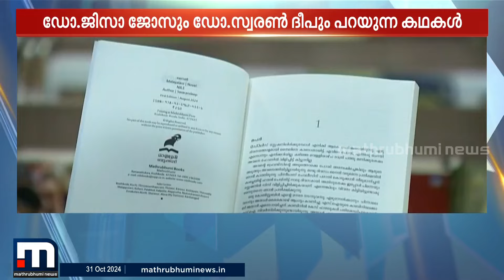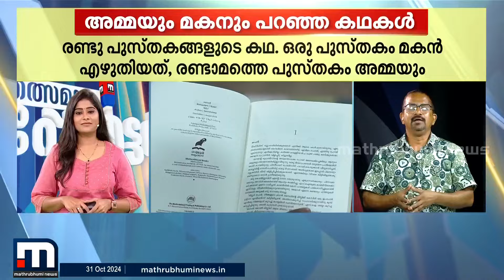അമ്മയ്ക്കും മകനും പറയാനുള്ളത്; അമ്മയുടെയും മകന്റേയും നോവലുകൾ ഒരേ സമയം വിപണിയിൽ | Mathrubhumi Books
അമ്മയ്ക്കും മകനും പറയാനുള്ളത്; അമ്മയുടെയും മകന്റേയും നോവലുകൾ ഒരേ സമയം മാതൃഭൂമി ബുക്സിലൂടെ

മാറുന്ന ലോകത്ത് കൂടുതൽ മാറ്റങ്ങളോടെ. പുതിയ വേഗത്തിൽ. പുതിയ ലുക്കിൽ.
മാതൃഭൂമി ന്യൂസ്.

Happy viewing!